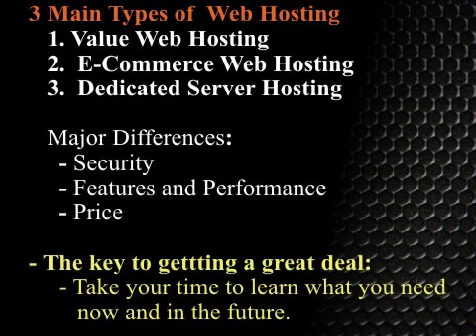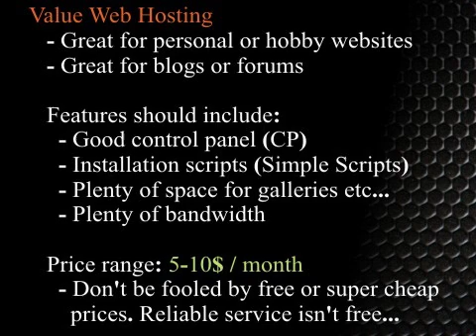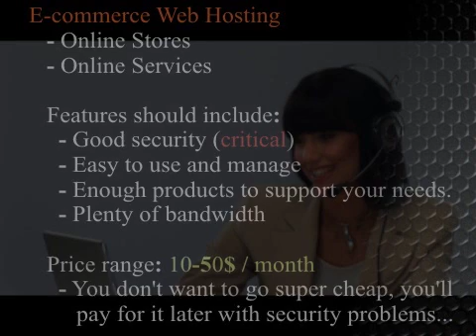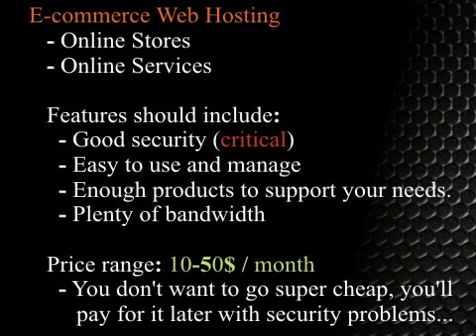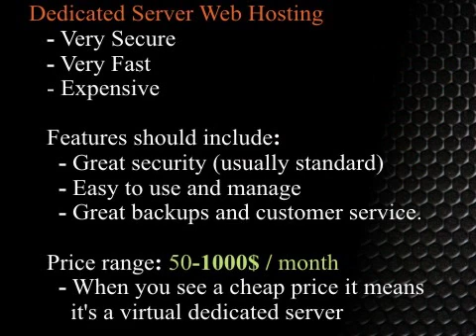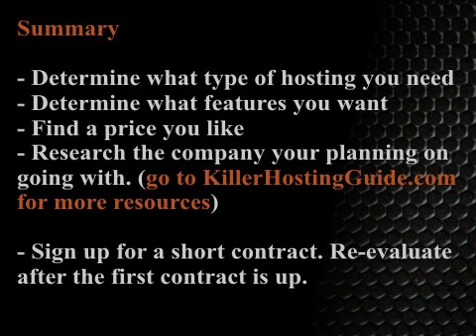Web Hosting - web hosting guide - how to chose a web host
- This is a quick guide on how to chose a webhost that fits your needs.